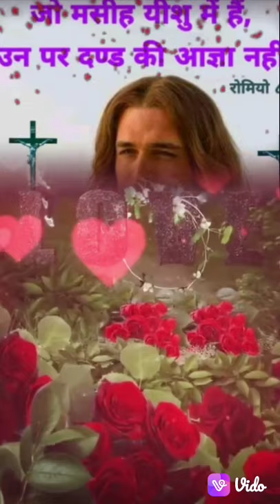yeshu Masih song 🙏jo b people bimar h wo is video ko jarur dekhe or vachan k sath pryer kre🙏